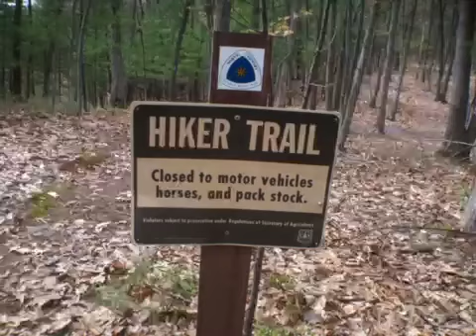Spring Cleaning: Trail Maintenance on the North Country Trail